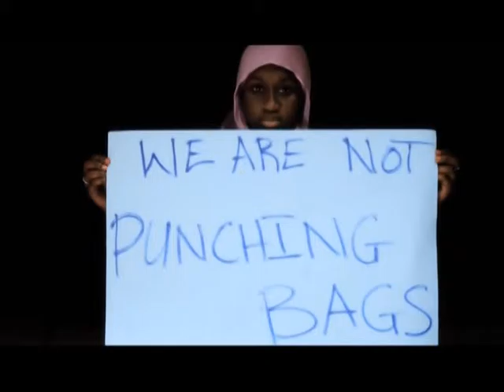The Balance Crew - Interview with Mariatou Newland , Programme Officer of Think Young Women Part 2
A GRTS TV Series that motivates and mentors Gambian Youths to learn skills, think innovatively and create projects  for self-employment and independence which ultimately leads to national development.